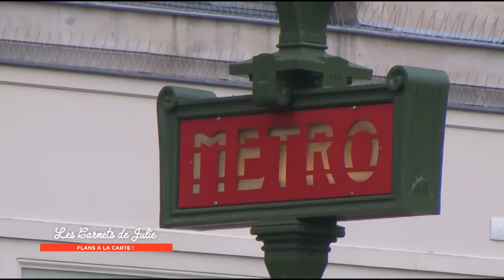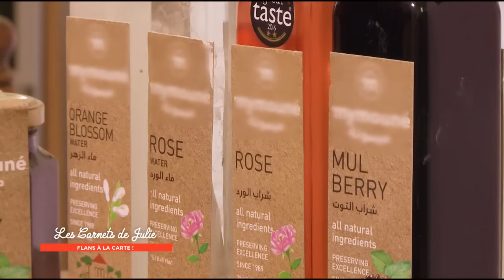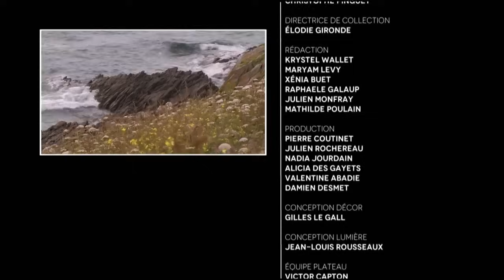Flans à la carte ! - Les Carnets de Julie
Flans à la carte ! - Les Carnets de Julie 17 février 2018

On le connaît à son lit de pâte brisée supportant un appareil épais, bruni par la cuisson, et à son bon goût de lait vanillé qui nous rappelle notre enfance : c’est du flan que l’on parle ! Ce petit plaisir pâtissier qui puise ses racines au fond de l’histoire, et que l’on retrouve dans de nombreux pays et sous divers aspects. Commençons notre voyage dans le Piémont, à la découverte du « bonèt », à base de chocolat et d’amaretti, préparé par Marina. Puis nous suivrons Pierrick, dans le Finistère, pour une recette de flan à base de pioka, une algue qui le passionne et fraîchement cueillie sur le littoral. Enfin, nous irons cuisiner une recette libanaise avec Youmna, le « mouhalabieh », un flan aromatisé d’eau florale et garni de fruits secs et confits. Amis becs sucrés, nous allons nous régaler aujourd’hui !